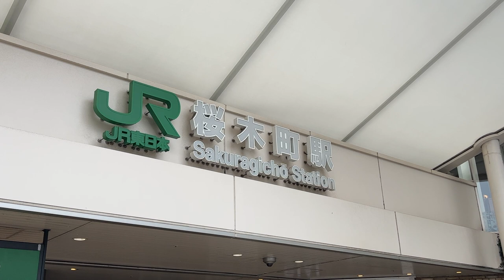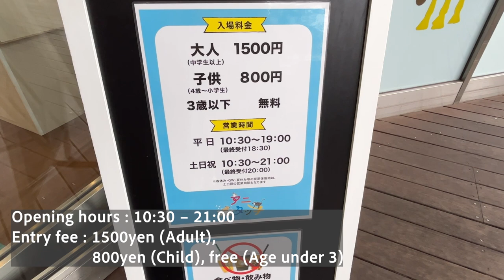MUST GO for Animal Lovers! Animal Touch (Ani-touch) Minato Mirai Yokohama! [Day trip from Tokyo]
If you are obsessed with little cute animals, Animal Touch at Minato Mirai Yokohama is absolutely a must-go for you!! Meet the ring-tailed lemurs, capybaras, meerkats and many other cuties.

Animal Touch Minato Mirai
Address : 2F, Yokohama World Porters, 2 Chome-2-1, Shinko, Nkaa-ku, Yokohama City, Kanagawa Perfecture 231-0001
Opening hours : 10:30 - 19:00 (Weekdays)
10:30 - 21:00 (Weekends)

And also please follow our Instagram, Facebook page and TikTok for more interesting videos!!